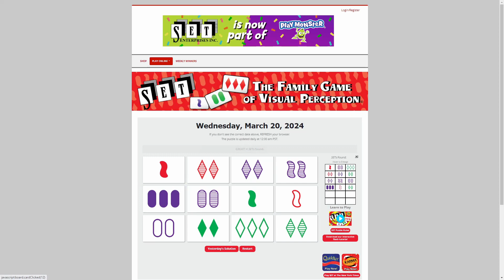AI solve Daily Set game : 3/20/2024